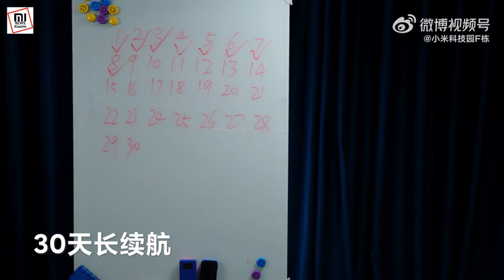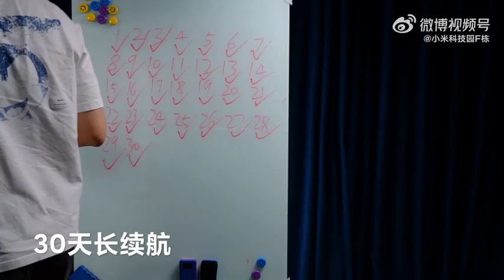Mijia Mini Electric Massage Gun 2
Xiaomi Mijia Mini Fascial Gun 2 MJJMQ04YM (米家迷你筋膜枪 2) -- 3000 rpm engine with a power of 66 W and a thrust of up to 18 kg | massage depth more than 8 mm | two massage modes with fixed and variable frequency + three intensity levels | color indicator of operating modes | 2450 mAh battery with autonomy up to 30 days (depending on intensity of use) + USB-C | 3 replaceable massage heads + storage case.